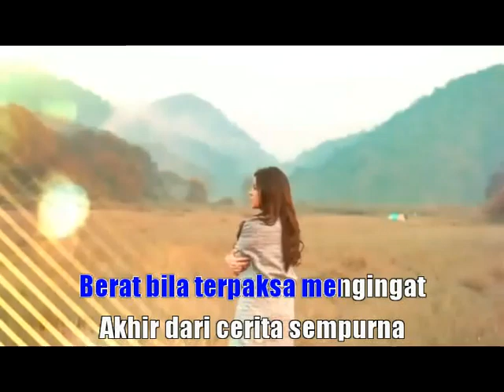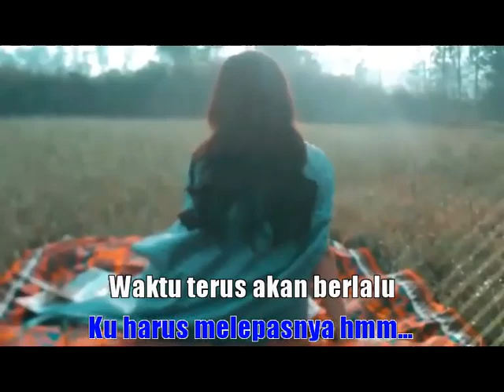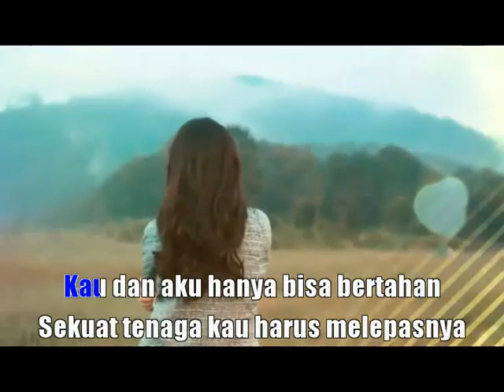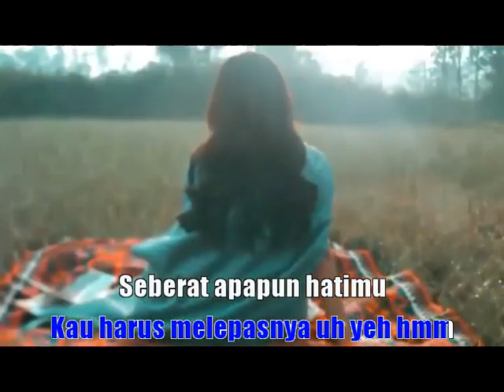BIARKANLAH by RAISA